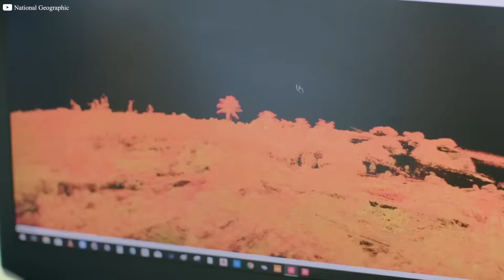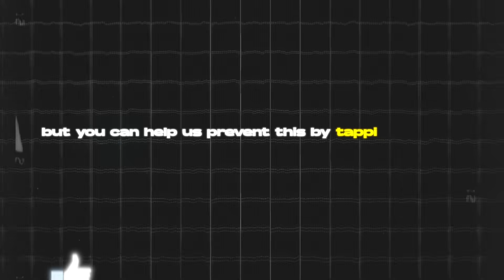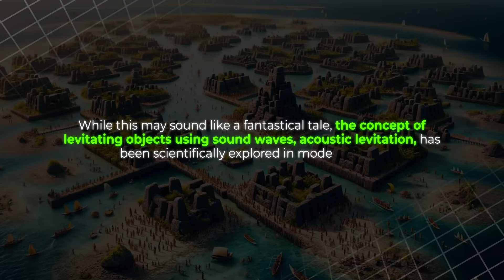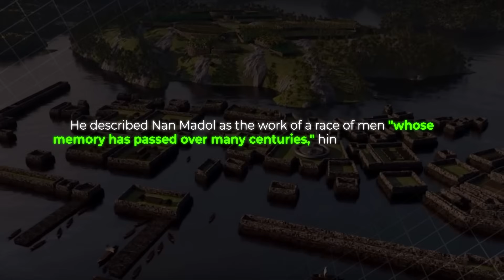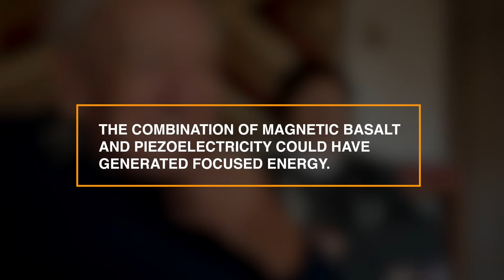Secrets of Nan Madol: Acoustic Levitation and Ancient Tech – Discussed on JRE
Nan Madol, located on the remote island of Pohnpei in Micronesia, is an ancient megalithic site that continues to baffle researchers and explorers alike. Comprising 92 artificial islands built on a coral reef, connected by stone-lined canals, it is often referred to as the "Venice of the Pacific." Despite being attributed to the Saudeleur dynasty around 1180 AD, questions remain about how such massive stones were transported and constructed without modern technology. Theories range from acoustic levitation to the site being an ancient power station, and even local legends speak of a curse protecting the site.